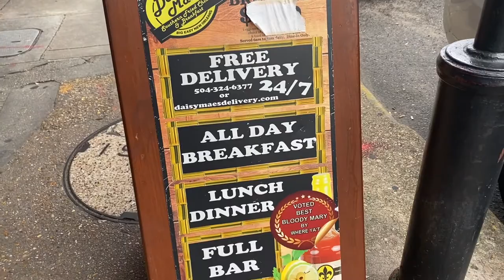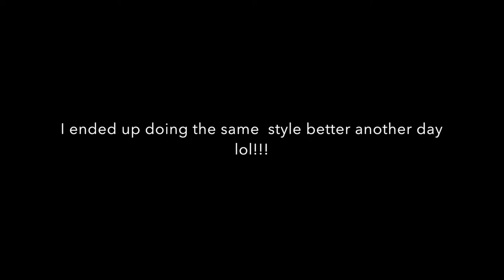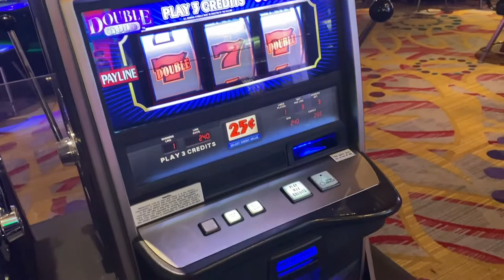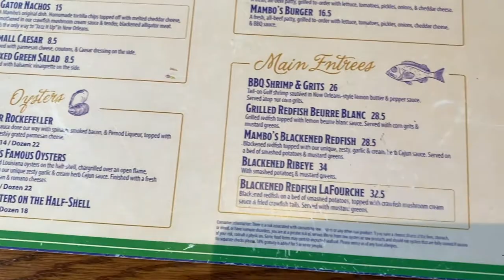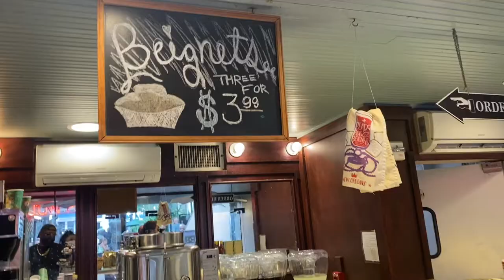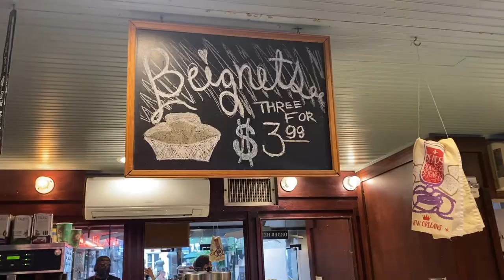VLOG | NEW ORLEANS VACATION PART 2, DAISY MAE'S, CASINO, OYSTERS, & BEIGNETS!!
In this video my husband and I will tell you about our breakfast experience and let you know who has the best oysters in New Orleans!!  I hope you guys will enjoy this video, part 3 will be out soon.  Be sure to turn on your bell icon so you can be notified when I post my next video.

Social